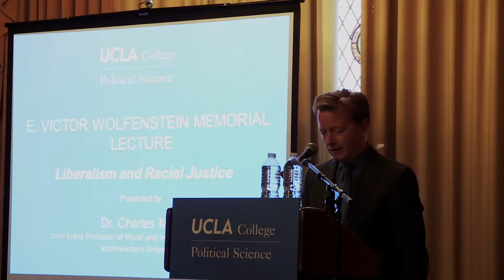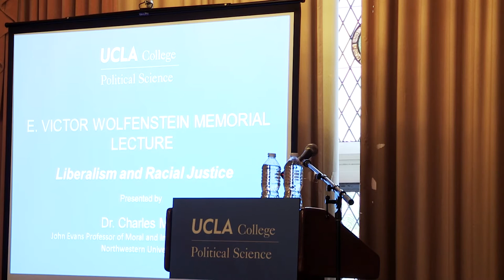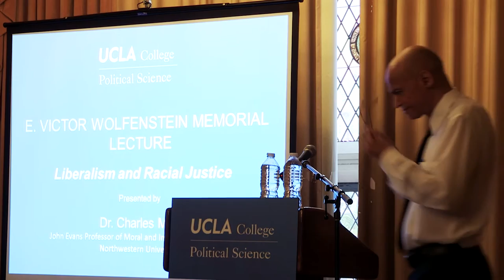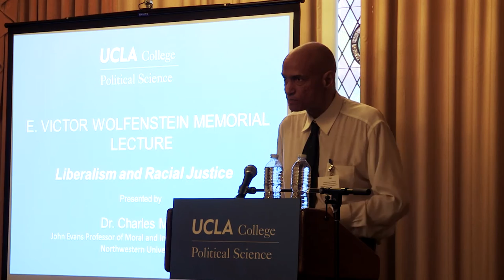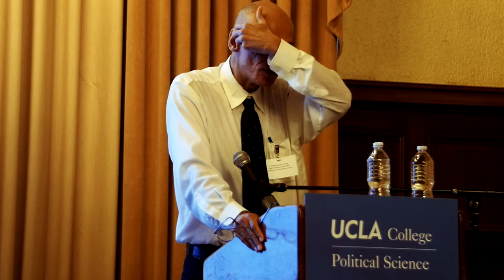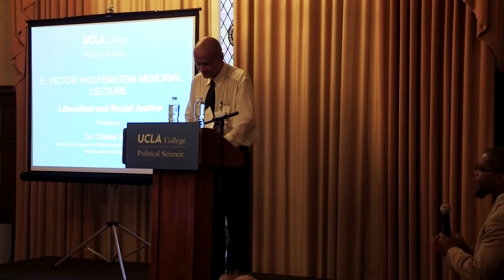E. Victor Wolfenstein Memorial Lecture "Liberalism and Racial Justice"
E. Victor Wolfenstein Memorial Lecture
"Liberalism and Racial Justice"
presented by Dr. Charles Mills, John Evans Professor of Moral and Intellectual Philosophy, Northwestern University

Welcome by Jeffrey B. Lewis, Chair and Professor, UCLA Political Science
Introduction by Melvin Rogers, Scott Waugh Endowed Chair in the Division of Social Sciences and Associate Professor, UCLA Political Science and African American Studies

Charles E. Young Grand Salon, Kerkchoff Hall
UCLA